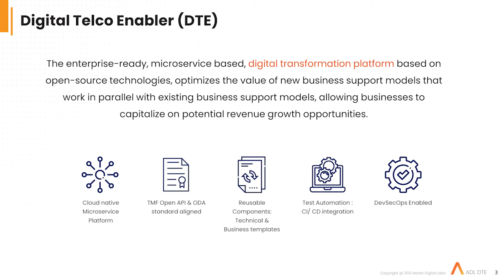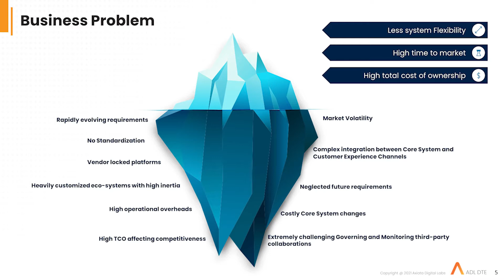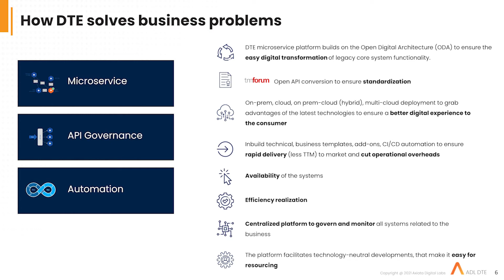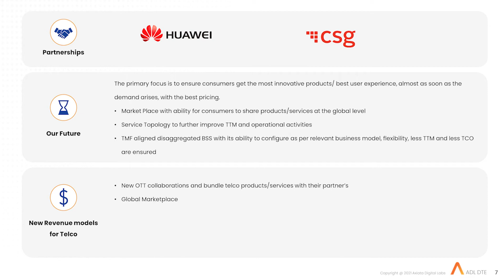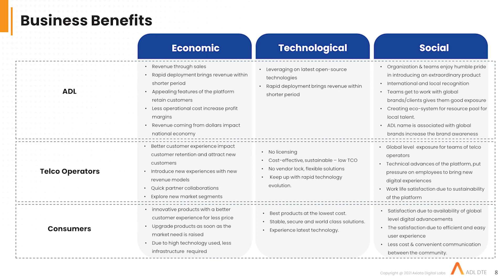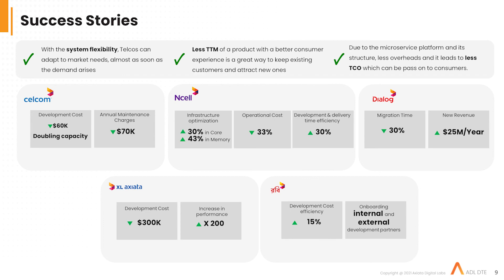ADL - DTE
As a leading solution provider, we ensure that our platform addresses the most pressing issues that telecom operators and their customers face.

DTE (Digital Telco Enabler) is an already proven digital transformation platform following microservice-based architecture with many capabilities. As a platform following industry standards, best practices, and governance, complemented by its structure, the platform empowers making applications available in the marketing within a shorter time, without compromising its integrity.

Our objective is to provide a digital transformation platform that optimizes the value of new telco business support models that work in parallel with existing business support models, allowing telcos to capitalize on potential revenue growth opportunities.